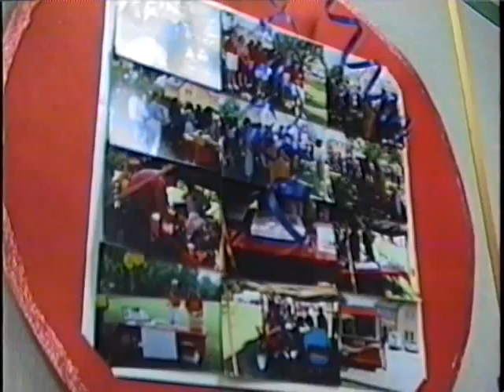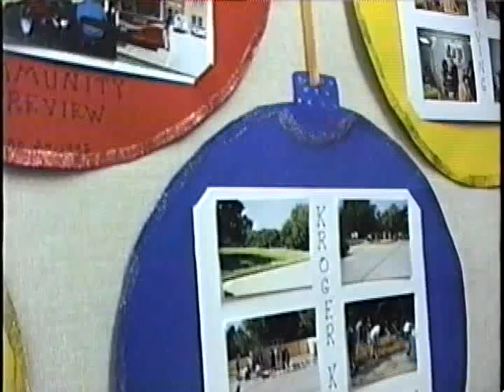Children's Advocacy Network (C.A.N.) Open House -1993 (now called the Alliance For Children)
Several people you might know including Mayor Richard Greene, Lt John Rucker, and future mayor Elzie Odom. Steve Chaney with the D.A.'s office, who was a big proponent of this new type of investigation of child abuse, speaks. He died a few years later from cancer. A really nice guy and a great loss. James Warman and I were the first APD detectives in the center.